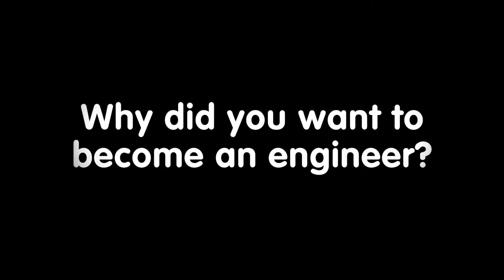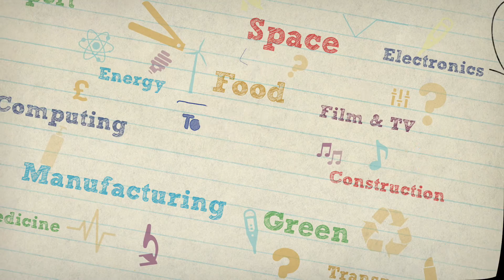REAL JOBS: Engineering at Brompton Bicycles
Will Butler-Adams, CEO at Brompton Bicycles, tells us about the importance of engineering in the creation, invention and manufacture of Brompton bikes.